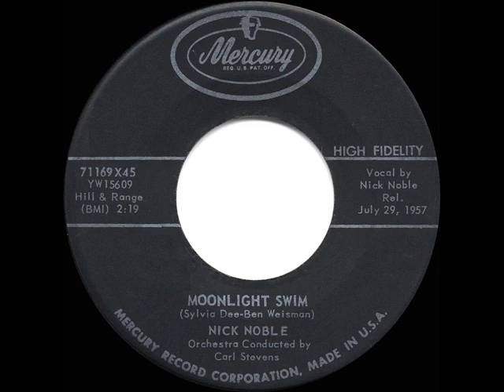1957 HITS ARCHIVE: Moonlight Swim - Nick Noble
Moonlight Swim (Dee-Weisman) by Nick Noble, orchestra and chorus conducted by Carl Stevens

Both Nick Noble and Anthony (‘Tony’) Perkins had moderate hits with this in 1957, though many will know the song from the 1961 Elvis film “Blue Hawaii.”

Billboard Chart Peak: #37